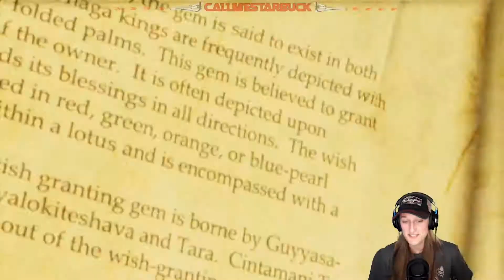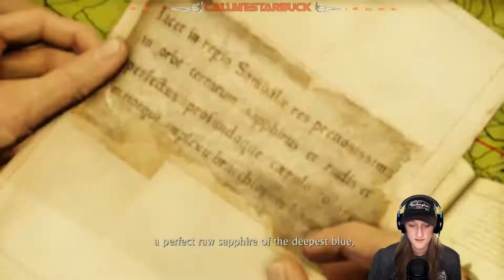Uncharted 2: Among Thieves Part 2